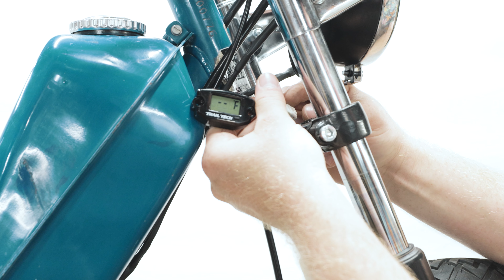New Trail Tech Temp Gauge on the ZA50 Gila Puch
Trail Tech came out with a new sensor that accepts multiple attachments. Thought it was kind of cool so I gave it a try. I also took the ZA for a RIPP

Gear Links
Main Camera
Main Lens
Wide Lens
Portrait lens
360 Camera
Selfie stick